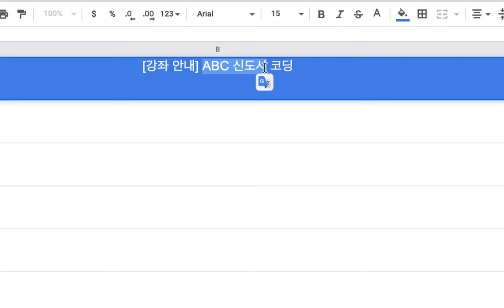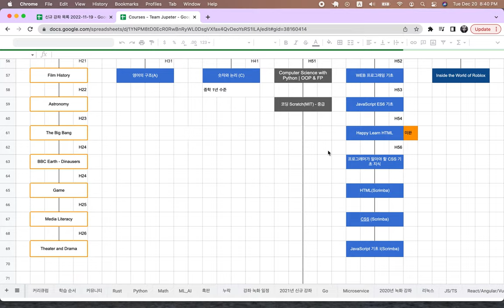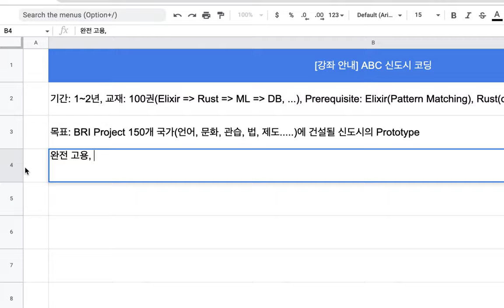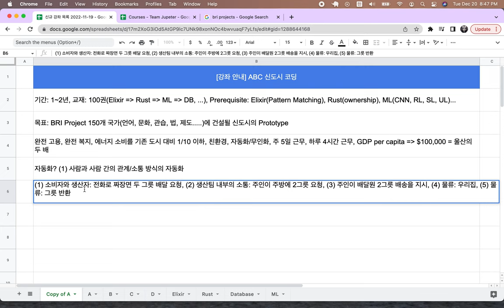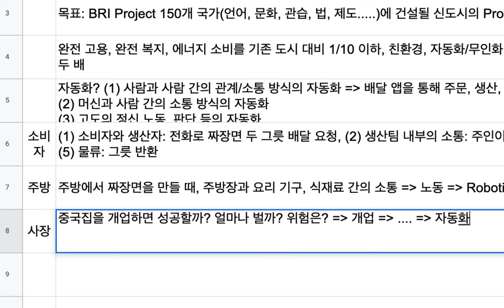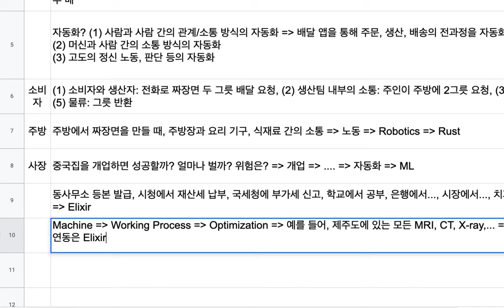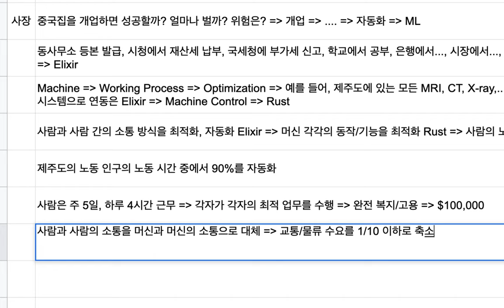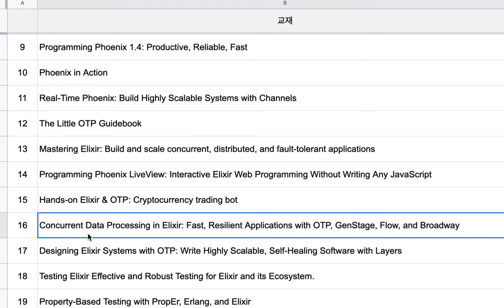[강좌 안내] ABC 신도시 코딩